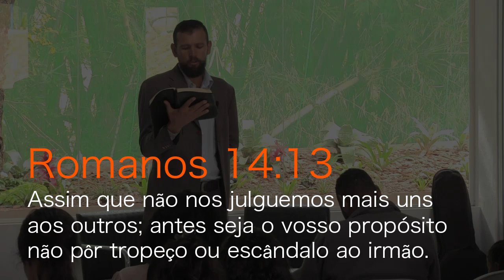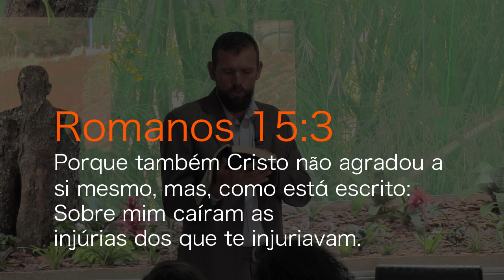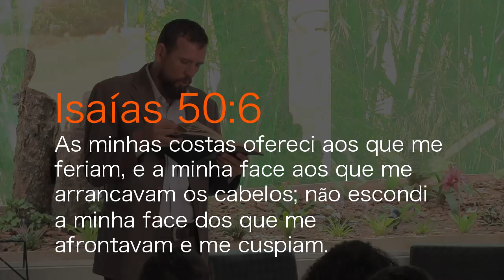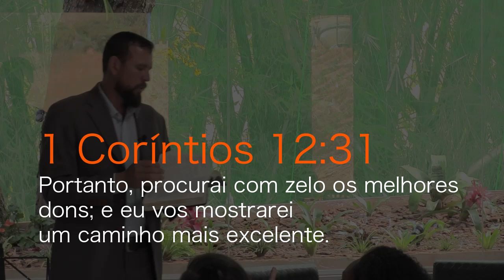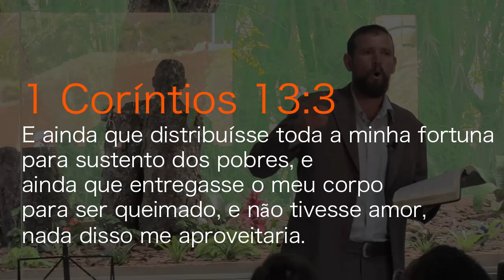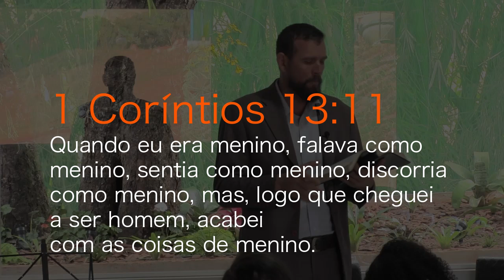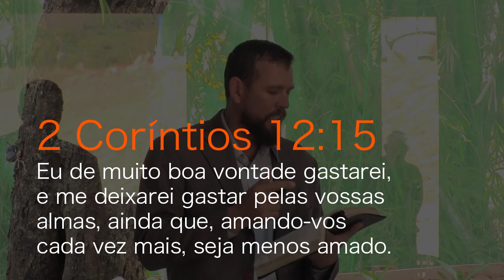(503) - LIBERDADE DE CONSCIÊNCIA - PARTE 04